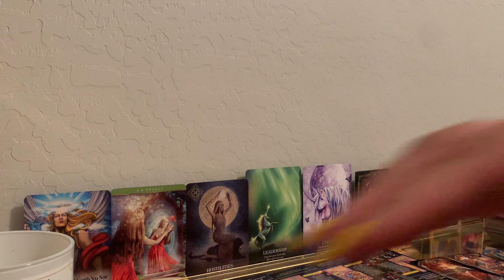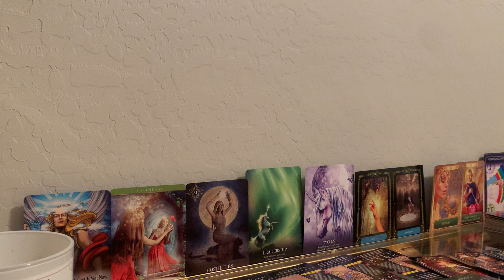BORED & LONELY WITHOUT YOU…KARMIC KNOWS THEY CAN LONGER HAVE THEM CONFUSED ABOUT YOU 🆚 THEM